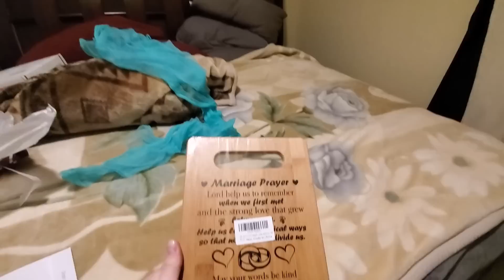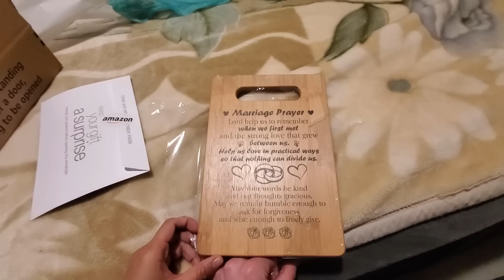WE RECIEVED A PACKAGE | LAST DAY IN MICHIGAN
SURPRISE GIFT NI HUBBY AT MAY NAG BIGAY NG GIFT SA AMIN :)